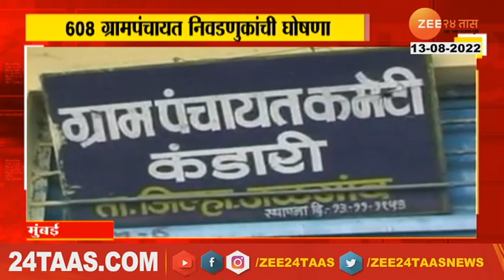Gram Panchayat Election | राज्यातील 51 तालुक्यांमधील 608 ग्रामपंचायतींच्या निवडणुका जाहीर